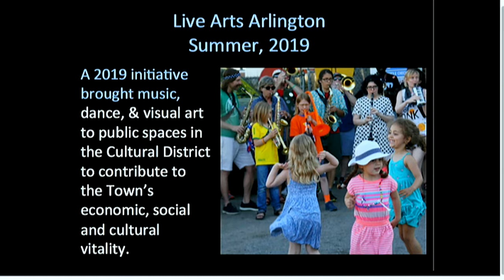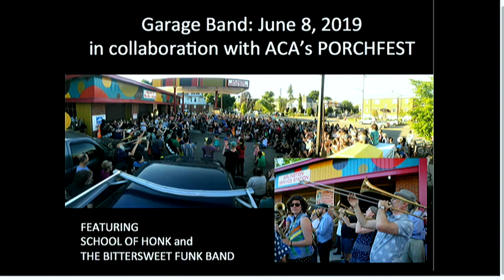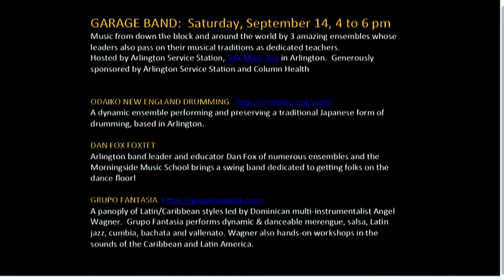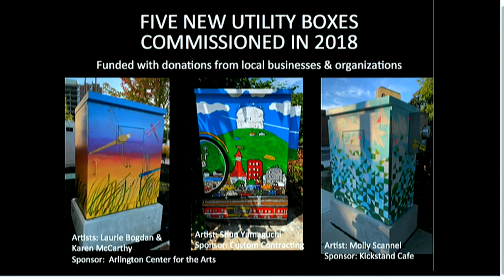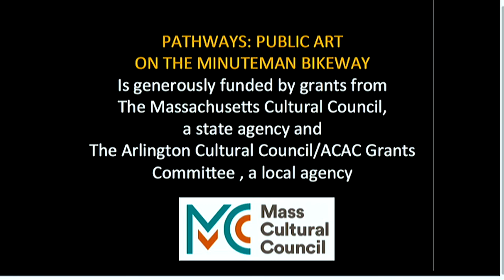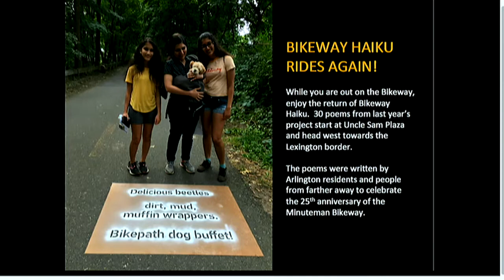Select Board Meeting - September 9, 2019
This Arlington Select Board meeting was shot on September 9th, 2019 in the Selectmen Chambers in Arlington Town Hall. Special thanks to ACMi volunteer Lenard Diggins for filming.